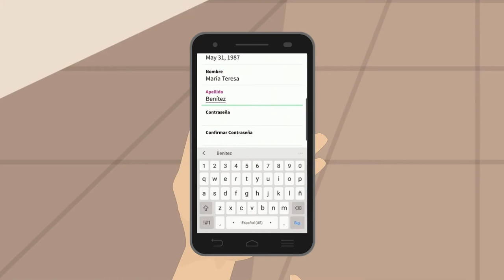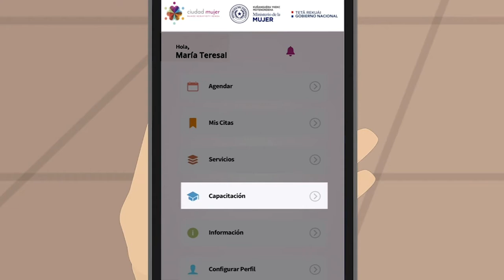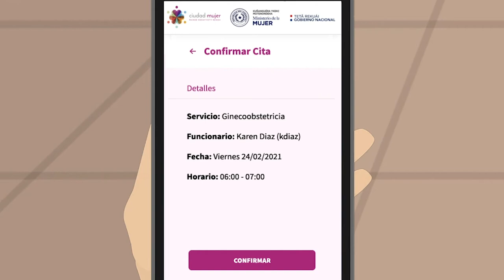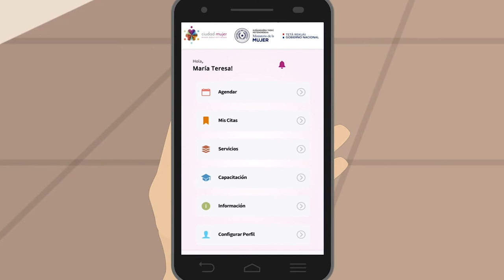App Ciudad Mujer - Tutorial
Tutorial de utilización de la APP completo.